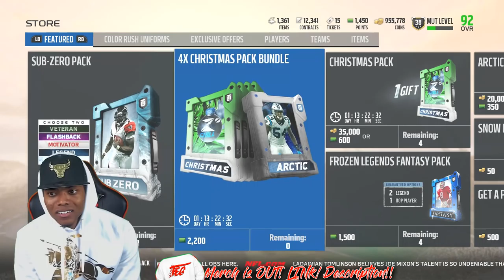MASTER CALVIN JOHNSON BEAST! | Madden 18 Ultimate Team pack Opening @JMELLFLO (XBOX ONE)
MASTER CALVIN JOHNSON BEAST! | Madden 18 Ultimate Team pack Opening @JMELLFLO